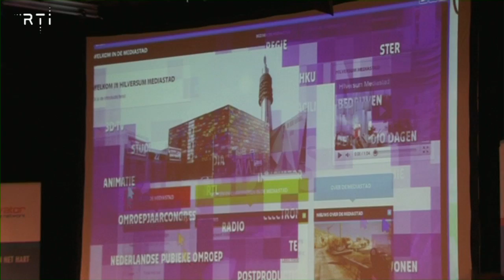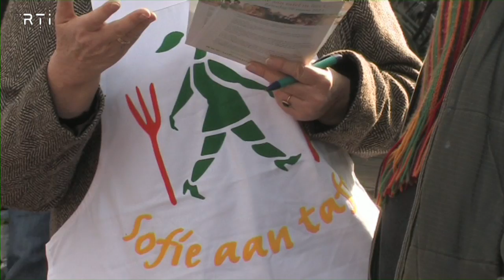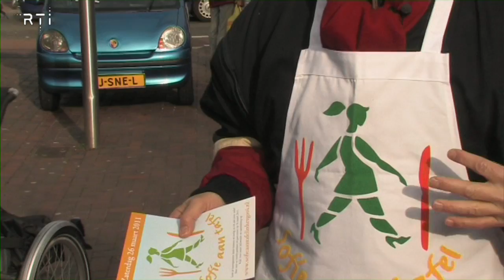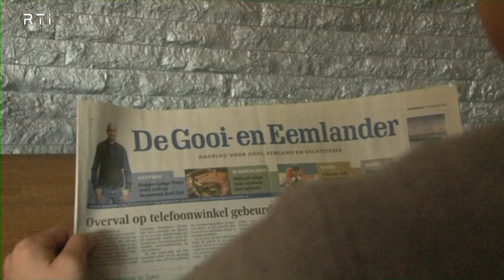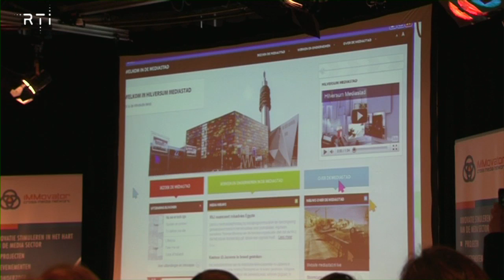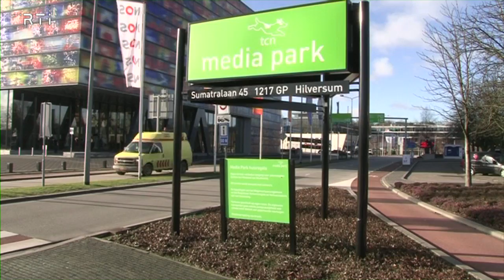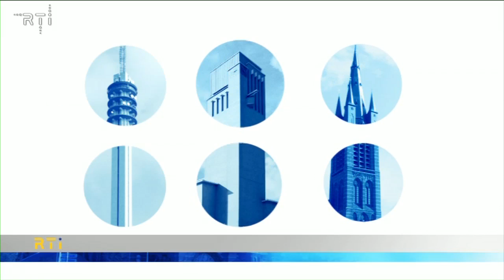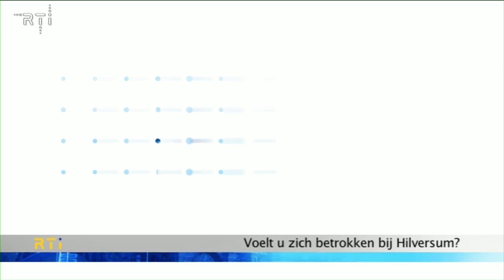Kijk Hilversum! van 11 februari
- Sofie aan Tafel
- Bouw ecoducten stuit op verzet
- Aanleg traverse opnieuw vertraagd (Mediapark)
- Waarschuwing voor grote jongens (vrachtwagens)
- Website mediastad.nl gelanceerd
- Buurtmaaltijd in de Regenboogkerk
- Vraag van de week: voelt u zich betrokken bij Hilversum?